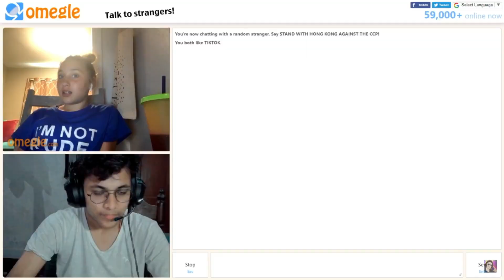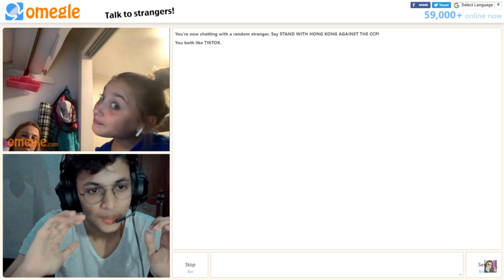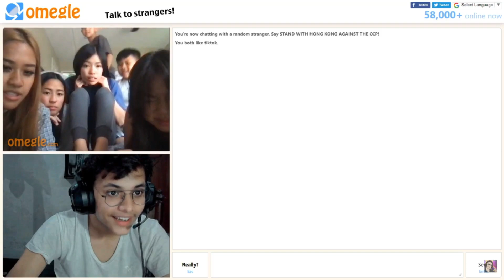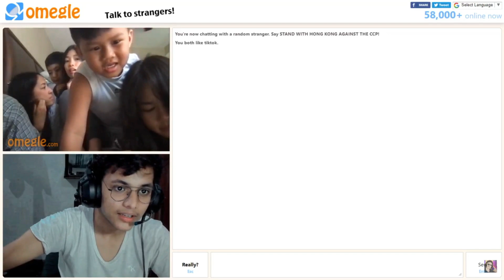18+ OMEGLE ADULT TALKS & ROAST 🤣🤣/ CUTE GIRL ROAST / STREAM HIGHLIGHTS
PC Specs
processor-ryzen 5 3600
rx570 gpu
24gb ram